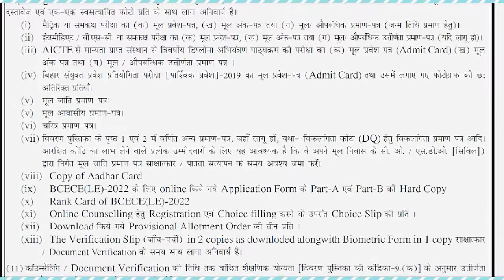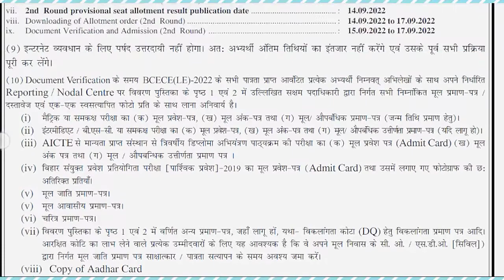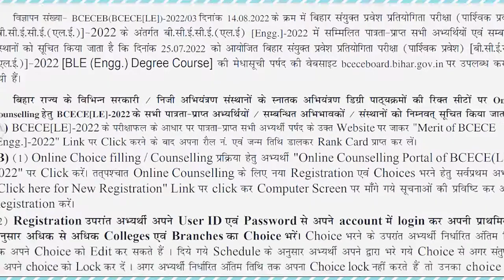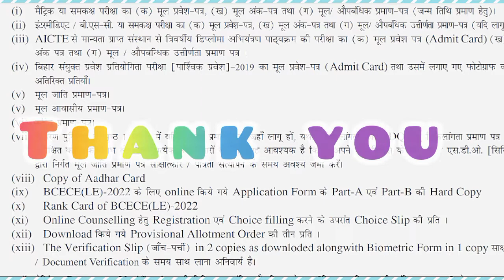BCECE LE -2022 counseling date released , documents verification, Allotment , Admission all in one🥰🥰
Hello friends,
My name is Mantu Kumar, your welcome on my YouTube channel 🥰🥰🥰🥰.